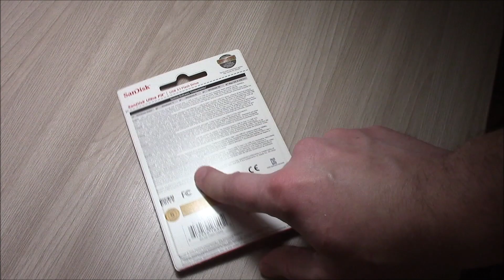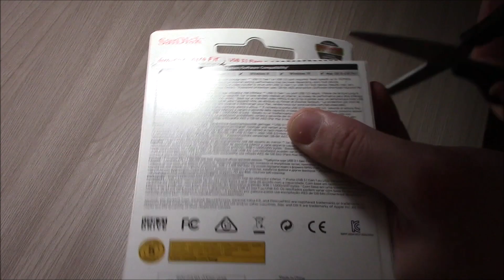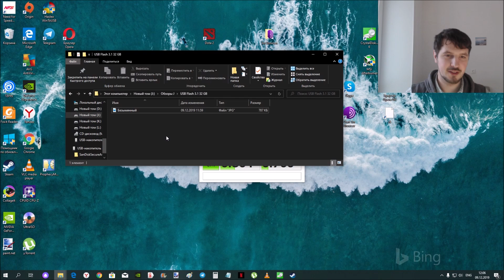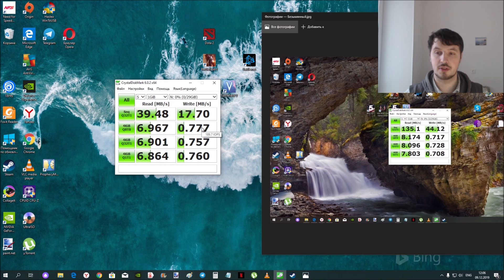SanDisk USB 3.1 Flash Drive 32 Gb Speed Up to 130 MB/s